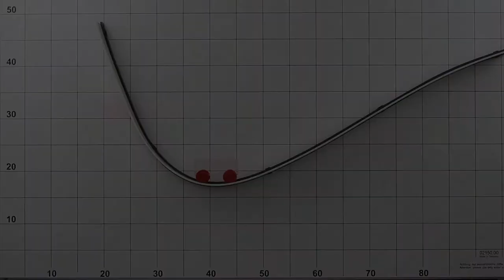298 Energieumwandlung Berg- und Talfahrt III - Experiment